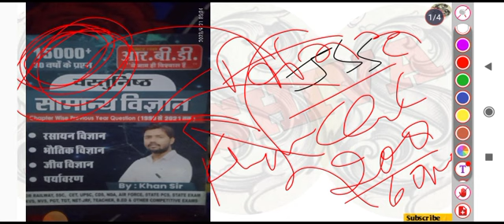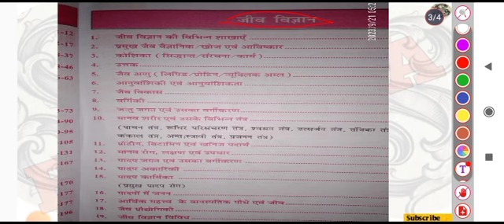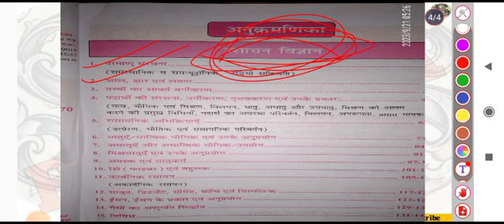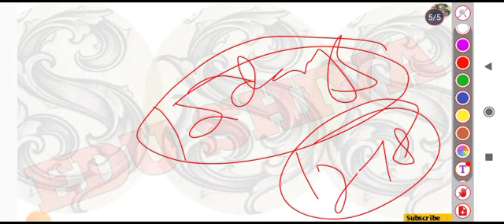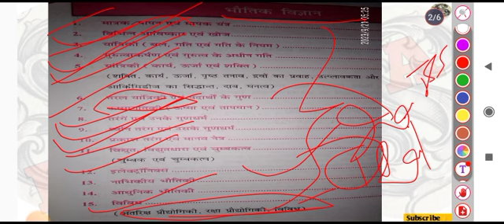Jssc CGL Science कैसे पढ़े | पूरा नंबर लाना है, तो इन टाॅपिक को पढ़ो| Edushiva